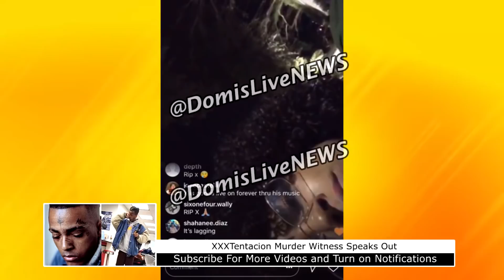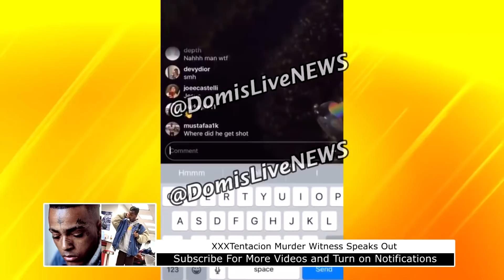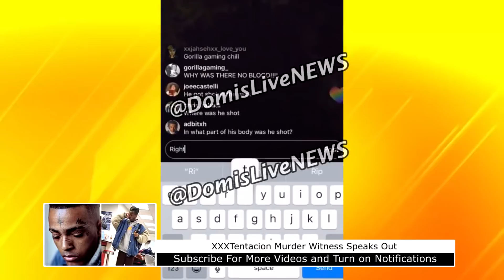*PROOF* XXXTENTACTION IS DEAD! HE IS NOT ALIVE! MUST WATCH (Fortnite Gameplay)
JOIN THE CHEESEBALLSAVAGE GANG!

ILY!